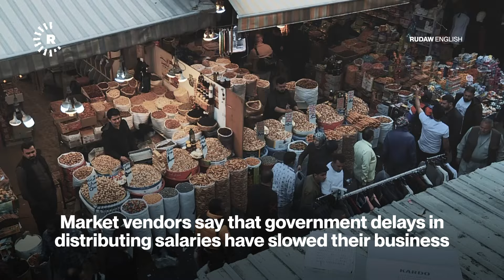No money, high prices Kurdistan’s bazaars quiet ahead of Ramadan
Kurdistan Region’s bazaars are quiet ahead of Ramadan because of delays in payments of government salaries and increased prices for certain essential goods.